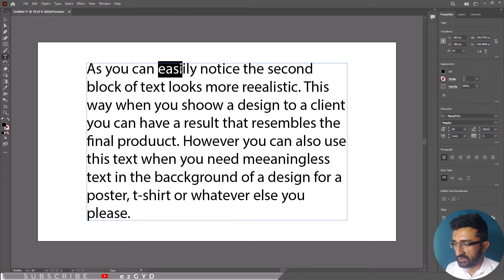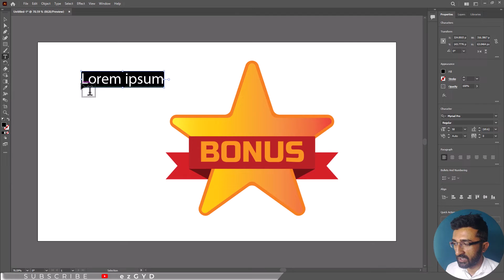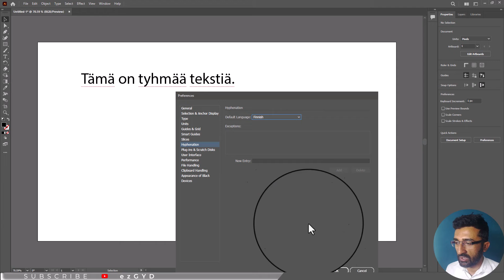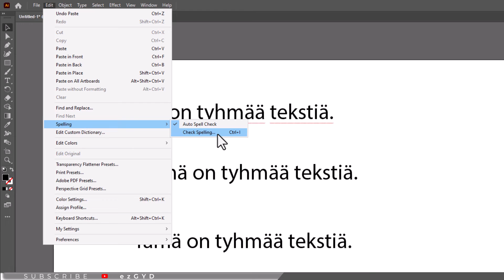How to Spell Check in Illustrator Where is TURN ON Auto Correct Feature for TEXT - Adobe Illustrator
In this Adobe Illustrator tutorial video, you will learn how to spell check in Illustrator! You can easily check spelling in Adobe Illustrator for your text content using the simple techniques mentioned in this video tutorial. Turning on spell check feature in Illustrator is a simple process that can save your time and effort.

In Adobe Illustrator, you can turn on spell check to check any paragraph of text to ensure your text is free of spelling errors in Adobe Illustrator. In this video tutorial, you’ll learn how to spell check in Adobe Illustrator. I’ve also included a bonus tip at the end of this video so watch the complete video to fully understand this skill.

Chapters:
0:00 How to Spell Check in Illustrator
0:14 How to Turn on Spell Check in Illustrator
0:42 How to Check Spelling in Illustrator
01:51 How to Change Spell Check Language in Illustrator

Welcome to our Adobe Illustrator tutorial on how to turn on spell check! In this video tutorial, we'll guide you through the process of spell check. Whether you're a beginner or an experienced designer, mastering this technique will take your skills to the next level. Watch now and unlock the secrets of Adobe Illustrator!